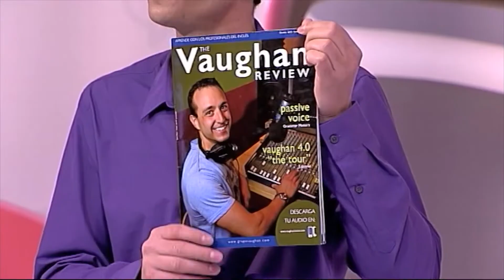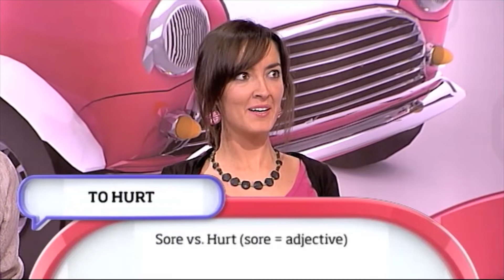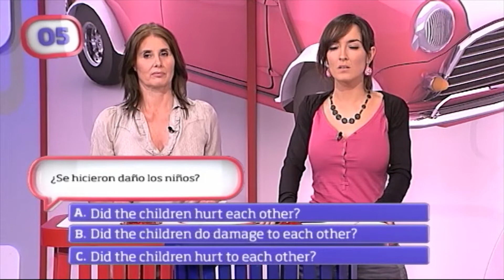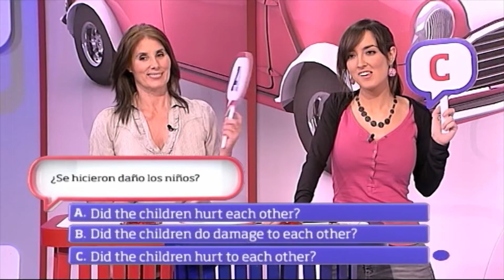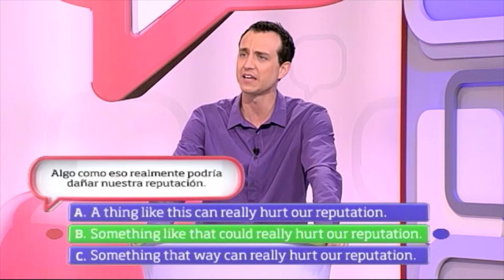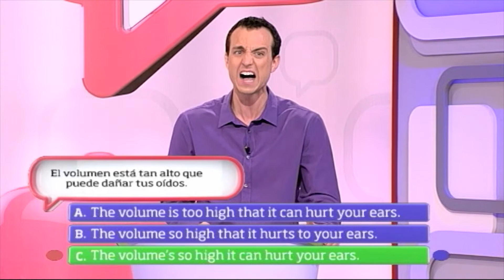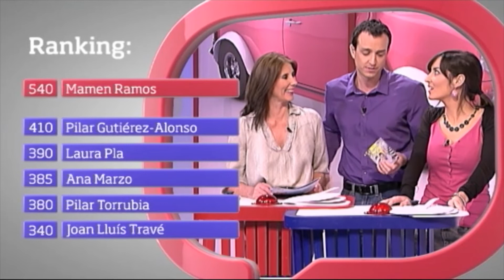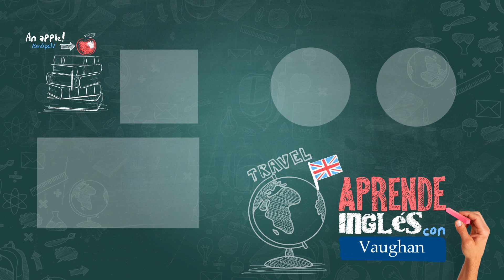Verb Verb Circus: Episode 30| Vaughan TV